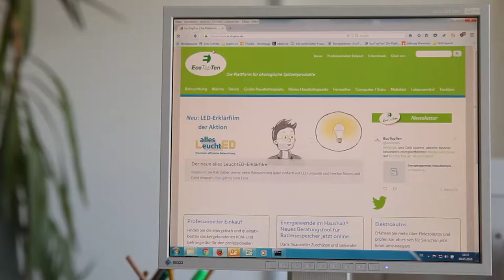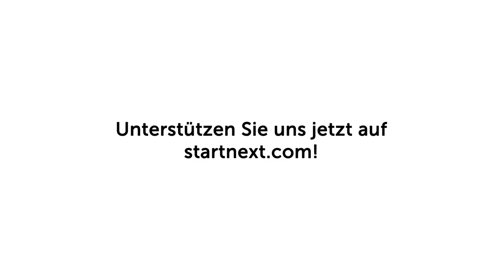So geht's grün: Erklärfilm Wäsche waschen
Ziel ist es, in einem knapp 3-minütigen Erklärfilm auf unterhaltsame Weise zu zeigen, wie man umweltverträglich Wäsche waschen und trocknen kann: Der Film zeigt kompakt die Handlungsmöglichkeiten, räumt mit Mythen auf und informiert darüber, wie viel man sparen kann. Er stellt dar, dass man auch mit wenig Aufwand viel erreichen kann – für die Umwelt und den eigenen Geldbeutel. Der Film ist eingebettet in EcoTopTen.de, die Plattform des Öko-Instituts für ökologische Spitzenprodukte.